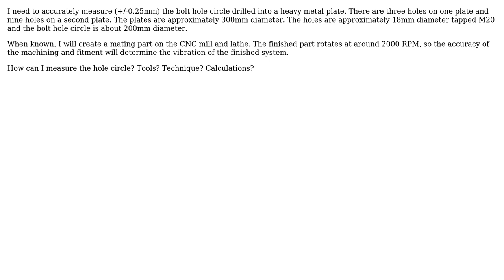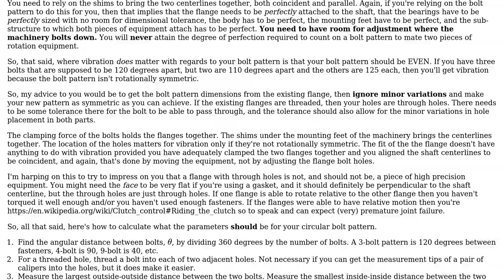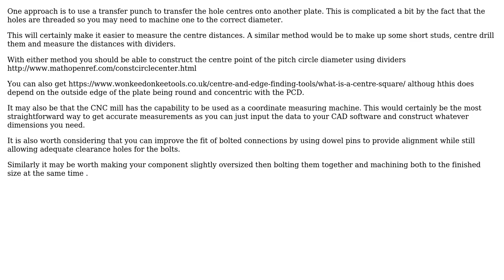Engineering: Accurately measure a bolt hole circle? (2 Solutions!!)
Engineering: Accurately measure a bolt hole circle?

With thanks & praise to God, and with thanks to the many people who have made this project possible! | Content (except music & images) licensed under CC BY-SA | Music | Images & others | With thanks to user Donald Gibson user Chuck user Chris Johns and the Stack Exchange Network Trademarks are property of their respective owners. You are responsible for your own actions.